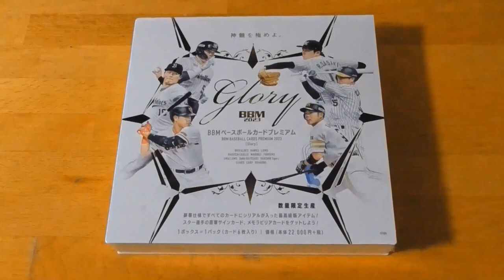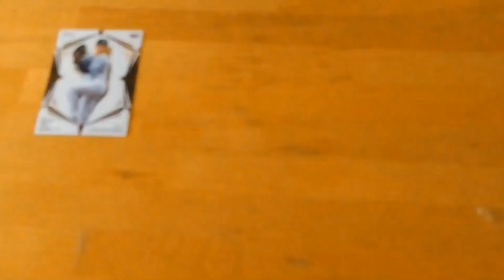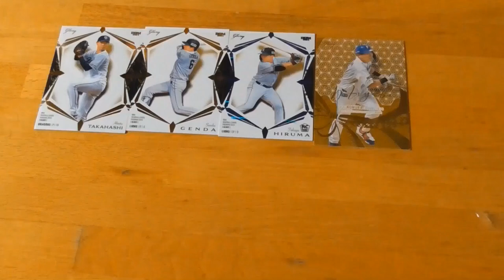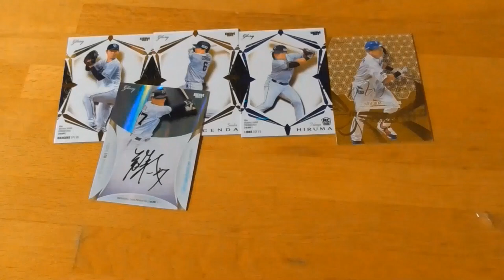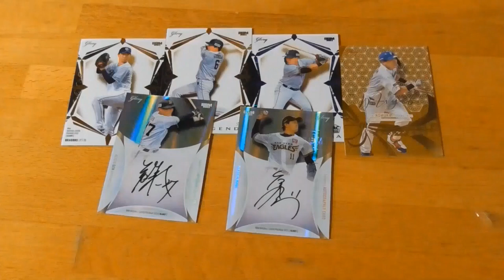BBMベースボールカードプレミアム2023 Glory